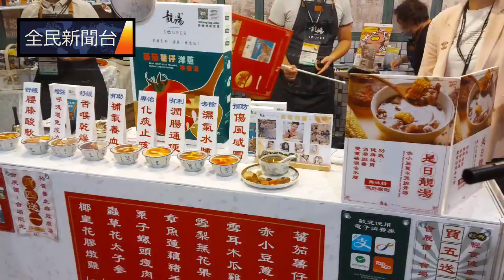《全民新聞台》［美食博覽2021］ 第31屆美食博覽2021今日開鑼，我哋帶大家去現場睇下！ 記者：蘿拉，湯湯